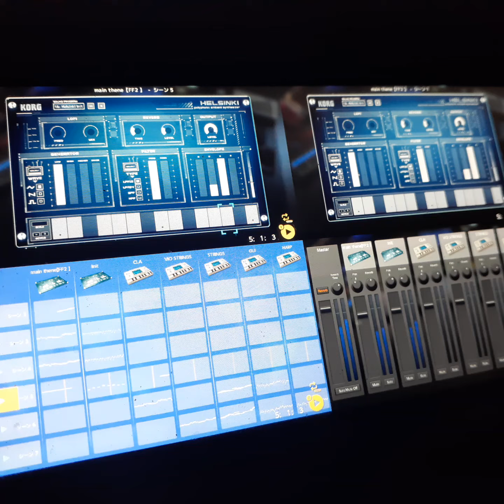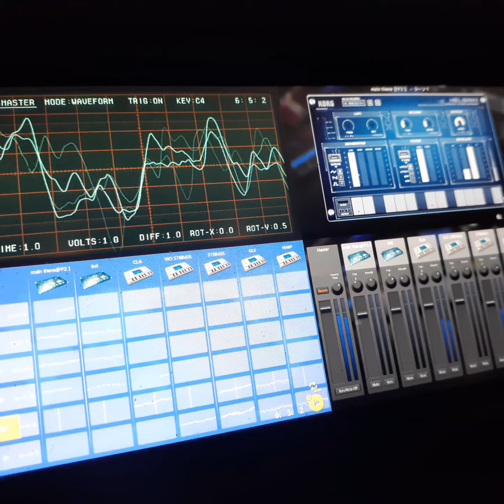🎸🎧疲れたときに慰めるように🌬️🍃【♪Main Theme -FinalFantasyⅡ-】 🎼Arrenged Ⅰ 📻🎵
ハープ